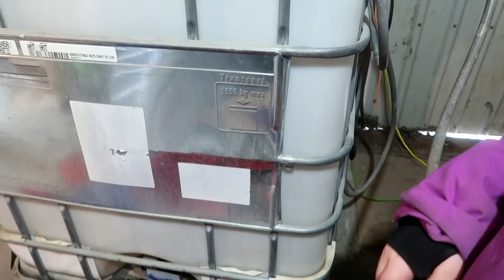WHY IT WASN'T SAFE TO RIDE HER AND OUR SPOOKIEST HORSE Day 337 (12/10/19)